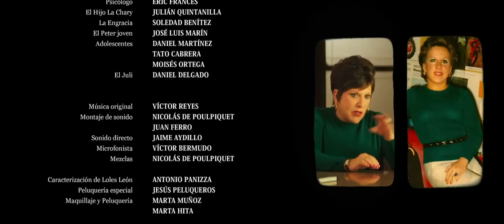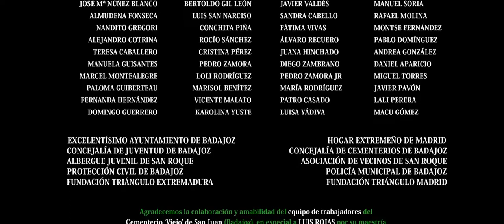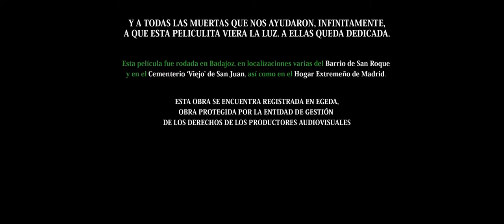EL MUNDO ENTERO de Julián Quintanilla (Extracto con créditos)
EL MUNDO ENTERO (2016) un mediometraje de Julián Quintanilla.